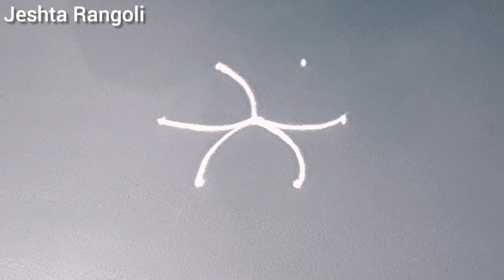Easy beginners 3×2 rangoli|simple 3×2 daily doorstep kolam|small chukkala muggulu|apartment rangoli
Hello Everyone..,
Welcome to Jeshta Rangoli..,

Easy beginners 3×2 dots rangoli | simple 3×2 dots daily doorstep kolam| small chukkala muggulu| apartment muggulu